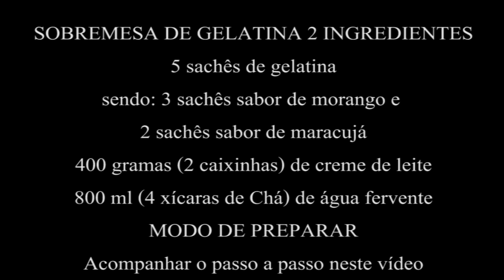SOBREMESA GELADA COM APENAS 2 INGREDIENTES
Sensacional esta sobremesa com apenas 2 ingredientes, muito fácil de fazer, eu recomendo com certeza agrada a todos.

SOBREMESA DE GELATINA 2 INGREDIENTES
5 sachês de gelatina sendo:
3 sachês sabor de morango
2 sachês sabor de maracujá
400 gramas ( 2 caixinhas)  de creme de leite
800 ml (4 xícaras de chá) de água fervente

Aperte o sininho de Notificação para informações de novos vídeos 🔔  Deus abençoe sua vida🙌🙌
Muito obrigada e voltem sempre !